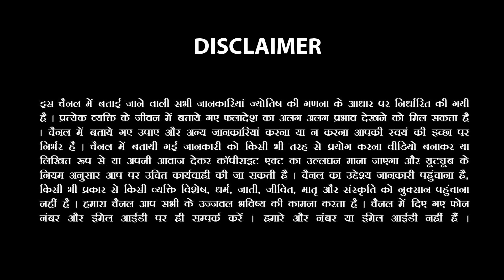मीन राशि| Meen Rashi 25 June- 1 July 2023 Saptahik Rashifal |Pisces Week Horoscope |Sachin Sikka